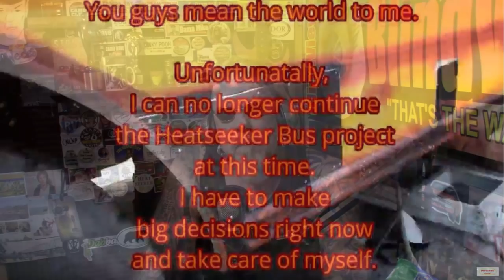Chrome (Vancity Vanlife) starts new channel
That's right, Chrome starts a new money making channel that is sure to take off and surpass his current channel.
Nomadness life is back and looking happy and healthy.
Heatseeker Bus has stopped his bus build project. This and more.